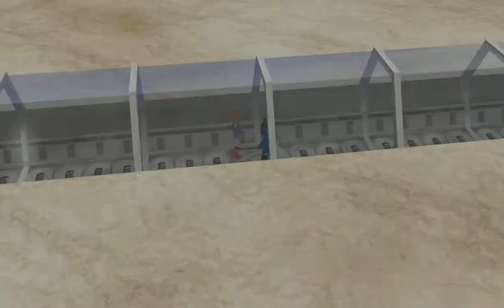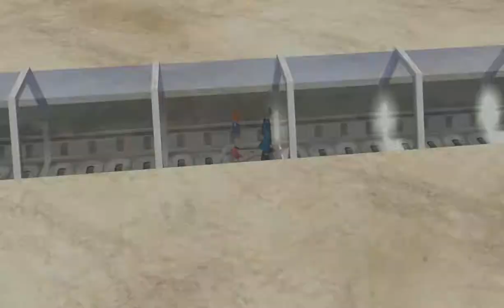Pokémon Colosseum #25 - Rebattle gegen D. Queen - [GER]